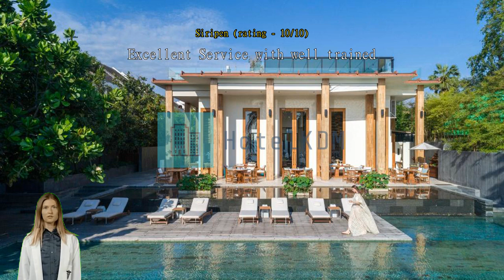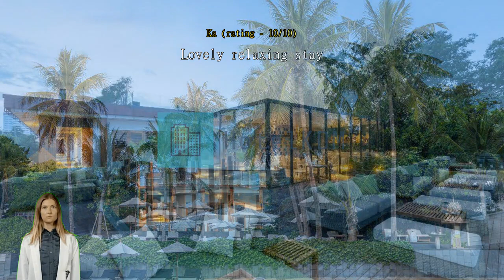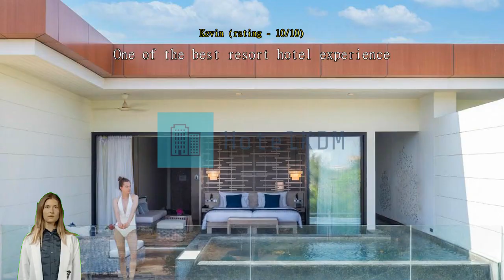Review Cape Nidhra Hotel (SHA Plus+)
Cape Nidhra Hotel (SHA Plus+)

Cape Nidhra Hotel (SHA Plus+) is the perfect choice for travelers who want to take in the sights and sounds of Hua Hin / Cha-am. Experience an urban escape in Hua Hin / Cha-am with a stay at Cape Nidhra Hotel (SHA Plus+), with its exceptional location right in the city center. If you prefer an easy access to general goods and shopping, you'd love to stay at Cape Nidhra Hotel (SHA Plus+) and take advantage of being just 3.2 km from Cicada Market.
At Cape Nidhra Hotel (SHA Plus+), the excellent service and superior facilities make for an unforgettable stay. Free internet access provided within the hotel keeps you connected throughout your stay. Airport transfer services can be booked before your check-in date, to ensure a smooth and convenient arrival or departure. For guests arriving by car, parking is provided free of charge.
Always get the assistance you need with front desk services including concierge service and safety deposit boxes. For longer stays or whenever you need it, the laundry service keeps your favorite travel outfits clean and available. Feel like doing nothing? Available services like room service and daily housekeeping let you get the most out of your time at the Cape Nidhra Hotel (SHA Plus+). For health reasons, smoking is not permitted anywhere inside the hotel.
For guests who would like to smoke, the designated smoking areas are available.
All rooms at Cape Nidhra Hotel (SHA Plus+) are designed and decorated to make guests feel right at home. Enjoy your stay even more at the hotel, knowing that some selected rooms include linen service, blackout curtains and air conditioning. Every stay is a new experience with various interesting room layout options at Cape Nidhra Hotel (SHA Plus+), including rooms with separate living room and balcony or terrace. For a bit of entertainment, guests will find television and cable TV available in some selected rooms.
Don't worry about being thirsty as a refrigerator, bottled water, instant coffee, instant tea and mini bar are provided in some guestrooms. Bathroom amenities are just as important as others, and at the hotel you'll find a hair dryer, toiletries, bathrobes and towels available in some guest bathrooms.

Each morning you can start the day with a delicious in-house breakfast offered at Cape Nidhra Hotel (SHA Plus+). Don't start your vacation days without your morning coffee, available every morning in the café. A number of great dining options at the hotel assures that you'll always have convenient and delicious choices. A great night out couldn't be easier! Enjoy a fun evening without traveling outside at the bar.
Are you a great cook? Make your own meals in-house at the hotel's shared kitchen.
Cape Nidhra Hotel (SHA Plus+) offers an excellent variety of recreational facilities. A beach that's accessible right from the hotel puts you close to the ocean during your stay. A relaxing end to every day is possible with a visit to the massage, steam room, spa and sauna. Don't forget to make a visit or two to the hotel's pool.
Burn off you vacation calories with a quick visit to the hotel's fitness facility. Beat the hot weather with cooling water activities like non-motorized water sports. Challenge your travel group members or other guests to competitive fun, with the hotel's yoga room. Got someone special waiting for you back home? Then easily pick up a memorable gift at the shops and souvenir shops.

Be sure to visit some of the city's popular sights during your stay in Hua Hin / Cha-am. Chill out in the beach or just watch the waves on warm days at Hua Hin Beach located 490 m away.

According to guests who stayed here, this hotel's room comfort is rated higher than 99% of other accommodations in Hua Hin / Cha-am.